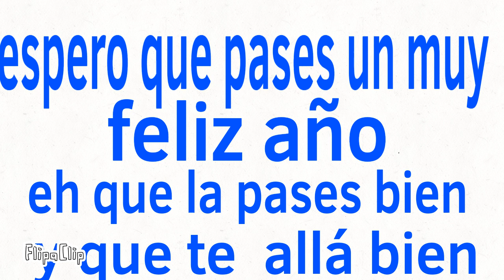Feliz año nuevo 2023 para todos.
se les quiere gracias ah todos por todo el apoyo que me han dado durante este 2022.